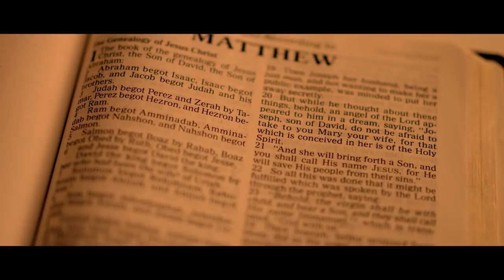눈이 펄펄 내리는 겨울날🌙소년의 묵상 asmr /공부할 때 듣는 평화로운 앰비언스, 성경책, 피아노 찬송가 입체음향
최고의 구독자, 나비잠님들께 감사드려요.
따뜻한 언어들과 깊은 배려심으로
서로의 종교를 존중하는 분위기에
정말 큰 감명을 받았습니다.
고마워요, 여러분 짱짱❤👍

총 3부작으로 기획된 본 컨텐츠는,
연장된 '사회적 거리두기' 운동을 위해
종교집회 참여를 대신할 수 있는 소리들로 제작되었습니다.
부디 하루라도 빠르게 사태가 종식될 수 있도록,
서로가 서로를 지킨다는 마음으로 동참해 주세요.

낮잠 드림

눈이 펄펄 날리는 겨울날, 소년은 오늘도 시린 손을 입김으로 데워가며 눈밭을 걷습니다. 발걸음이 향하는 곳은 교회에서 그리 멀지 않은 곳에 위치한 간이 기도실입니다. 붉은 뺨을 날카롭게 스치는 바람에도 소년은 개의치 않습니다. 지나온 짧은 삶에 비하면 참으로 평온한 날들이기 때문입니다. 오랜 전쟁은 끝났으나 아직 먹을 것도, 입을 것도 부족한 날들이었습니다. 그런데 이 작은 시골 마을은 급작스레 멈춰버린 피난길에 오갈곳을 잃은 두 아이를 따뜻하게 보듬어 주었습니다. 혹독한 겨울조차 온정의 손길마저 얼릴 수는 없었습니다.

해질녘이 되면, 이곳 마을 사람들은 마을 중앙에 위치한 교회로 모여들었습니다. 마을 사람들은 저마다 어렵게 마련해 온 감자며, 나무 뿌리와 껍질들을 한 데 모아 뜨겁게 끓여 나누어 먹었습니다. 덕분에 소년과 어린 동생도 배를 곯지 않게 되었습니다. 식사가 끝나면, 목사님 부부는 따뜻한 담요에 동생을 뉘이고 도닥도닥 재우며 세상의 이야기를 들려주곤 했습니다. 그러면 어리고 지친 동생은 세상 모르고 까무룩 잠이 드는 것이었습니다. 부부는 소년에게도 휴식을 권했습니다. 하지만 당찬 소년은 마을 사람들과 부부를 도와 교회를 청소하고, 함께 기도를 하다가 조용히 교회를 빠져나가곤 했습니다. 모두가 함께 기도를 하는 시간에는 피아노 소리가 온 교회와 마을 곳곳에 울려 퍼졌습니다. 그래서 소년은 늘 문 밖에 서서 울음을 터뜨렸습니다. 그러다 울음이 잦아들면, 외로이 서있는 간이 기도실을 찾았습니다. 밝게 빛나는 촛불 아래서 기도실에 놓인 책들을 오래도록 읽었습니다. 아직 글을 모르지만, 계속해서 여러 권을 읽었습니다. 그리고 목사님이 알려주신 '묵상'이라는 것을 잊지 않았습니다.

세상은 한없이 매몰차다가도, 가끔씩 너무나도 따뜻해서 이해하기 어려운 것 같다고, 그래도 포기하지 않는 힘을 기르겠다고, 부모님이 좋은 곳에 계시면 좋겠다고, 그렇게 속으로 이야기를 나누다 보면 어느새, 소년은 다음날을 기다릴 힘을 얻을 수 있었습니다. 눈이 펄펄 내리는 겨울날, 기도실에 앉은 소년은 피아노 선율과 함께 희망을 배우고 있습니다.

흰 눈이 내리는 겨울날, 어느 시골 마을에 위치한 교회당과 피아노 연주 소리, 소년이 눈밭을 걸어 간이 기도실로 향하는 발소리, 성경책들 위의 글씨들을 하나씩 눈에 담는 소리, 기도실의 촛불과 작은 화톳불이 타오르는 소리...

위 글은 순수창작물이며,
따로 원작이 존재하지 않습니다.

🌙 본 영상에는 직접 녹음, 공개 도메인, 라이센스에 문제가 없는 음원이 사용되었습니다.
🌙 본 영상은 특정 종교를 강요하고자 하는 목적이 없답니다.
갈등을 조장하는 글은 무통보 삭제되니 양해 바랍니다.

Credit Info:
크리스찬 BGM on Youtube

'사순절 찬송가 피아노 연주곡'
'주께서 다스리네'
'약한 나로 강하게'
'나의 안에 거하라'
'모든 능력과 모든 권세'

아름다운 음악을 공유해주셔서 감사합니다!